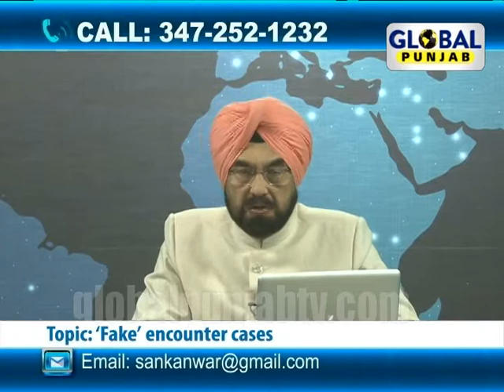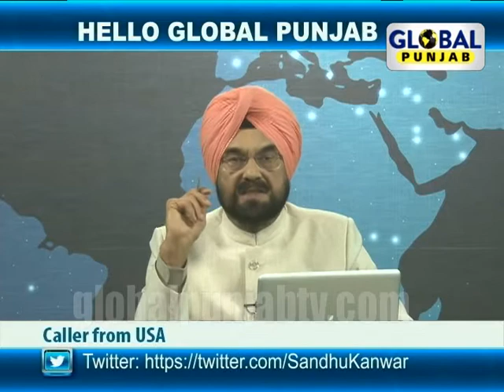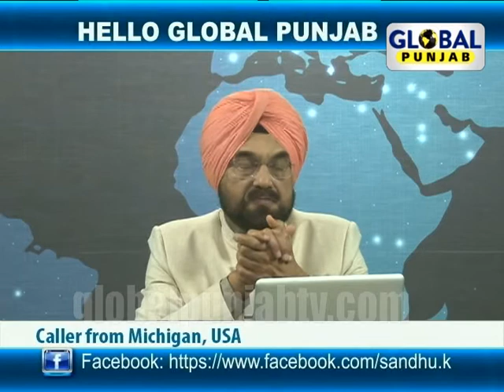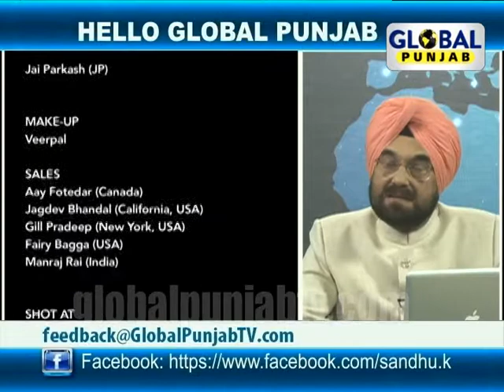Hello Global Punjab ,21th Feb, 2015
Global Punjab TV Show "Hello Global Punjab" with "Kanwar Sandhu" on   Fake encounter cases.
Watch only on Global Punjab TV channel no #739 Dish Network and #671 Bell Fibe

or